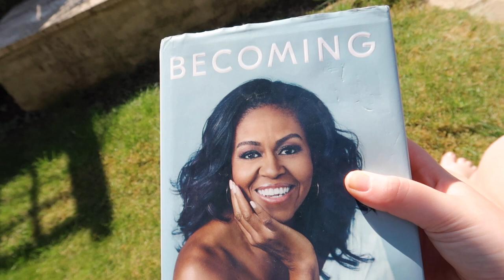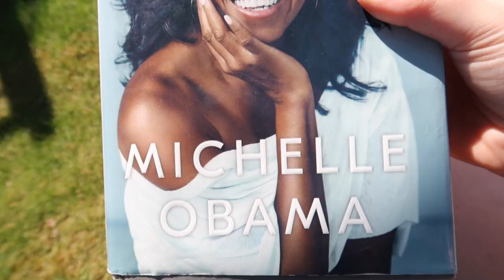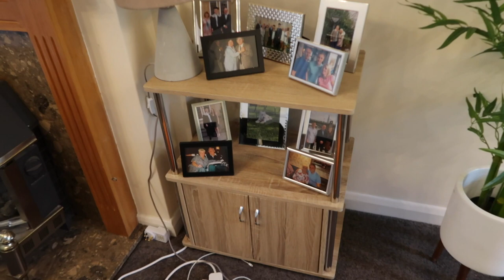VLOG: Organising, Chilling and Working From Home | Simply Redhead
Spend a few days with me in this vlog, where I organise the bathroom and living room and talk you through my work from home routine! Hope you enjoy these slight detours from usual programming whilst in lockdown!

BBC Good Food Enchiladas (I subbed a few ingredients and skipped the layering/sour cream step).